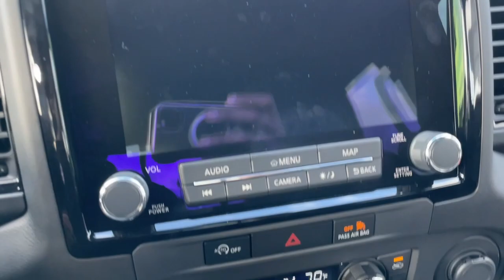2024 Nissan Frontier PRO-4X CA Riverside, San Bernardino, Ontario, Colton, Highland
New 2024 Nissan Frontier PRO-4X available at Fontana Nissan located in 16444 S Highland Ave, Fontana, CA, 92336. Servicing the Riverside, San Bernardino, Ontario, Colton, Highland area.

Your next car could be the  2024  Nissan Frontier. Here's a hardworking Nissan Frontier, the mid-size pickup that's durable, comfortable, and up to the task. Whether you're on the jobsite or hitting the trail, this rugged partner has your back. The following are some of this vehicles highlighted options: Heated Steering Wheel
, Apple Carplay®/Android Auto®, Wireless Charging Station, Keyless Entry, Sun/Moonroof, Navigation System, Satellite Radio, Premium Sound System, Heated Mirrors, Fog Lamps. Mid-size truck capability at an oversize value. That's the Frontier. See for yourself when you take it out for a test drive. Our professional staff looks forward to giving you excellent service!